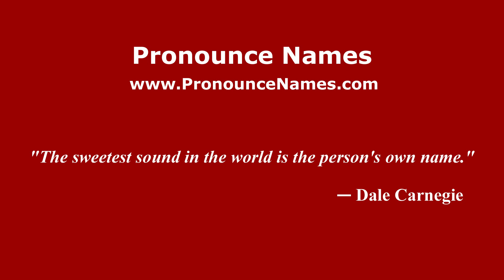How to pronounce Alex Aragon (Mexico/Mexican Spanish) - PronounceNames.com